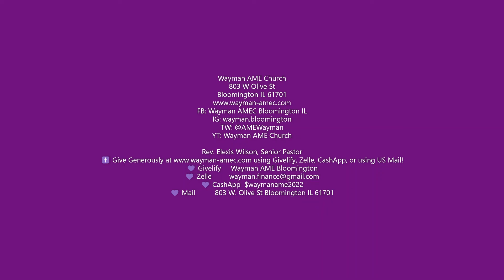✝️ “Do We Have The Same Goals?" Phil 3:12-14 NRSV Rev Elexis Wilson-Pastor-Wayman AME Church BLM IL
✝️ “Do We Have The Same Goals?" Philippians 3:12-14 NRSV Rev Elexis Wilson-Pastor of Wayman AME Church  Bloomington IL
✝️ Illinois North District Planning Meeting  05 November 2022 ✝️

✝️ Partner with us in ministry: Givelify = Wayman AME Church 803 W Olive St Bloomington, IL 61701

Wayman AME Church
803 W Olive St
Bloomington IL 61701
FB: Wayman AMEC Bloomington IL
TW: @AMEWayman
YT: Wayman AME Church

Rev. Elexis Wilson, Senior Pastor
💜 Givelify     Wayman AME Bloomington
💜 Mail          803 W. Olive St Bloomington IL 61701